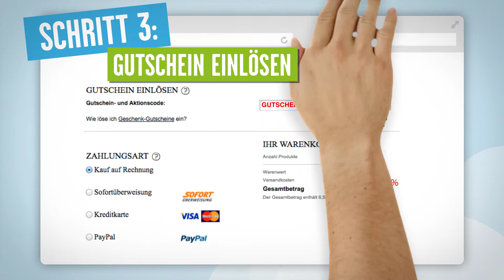Esprit Gutschein einlösen - Kurzanleitung in 3 Schritten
Hier erfährst du, wie du einen gratis Esprit Gutschein einlöst.

Bei Esprit findest du Mode für Sie und Ihn. Auch Schuhe, Wohnaccessoires und sogar Möbel werden angeboten. Ein gratis Esprit Gutschein von Gutscheinsammler hilft beim Sparen.